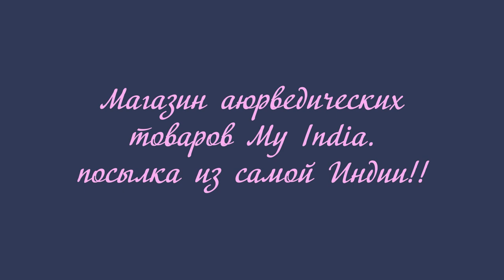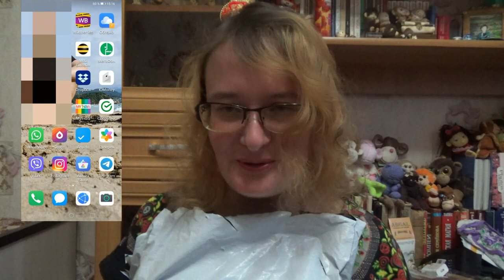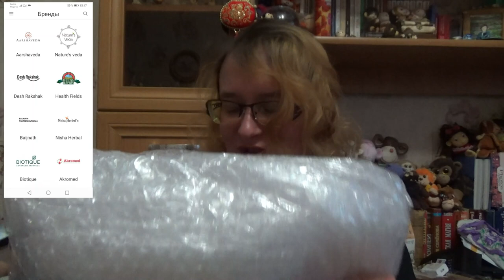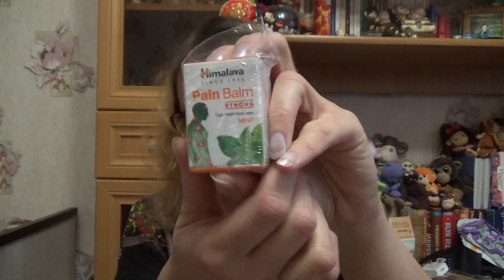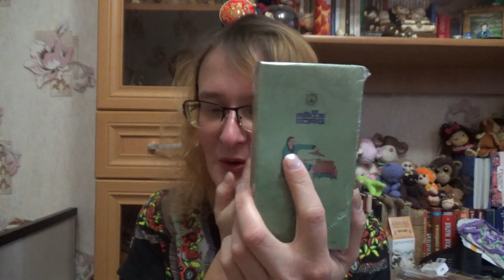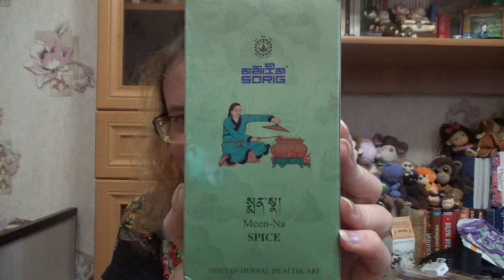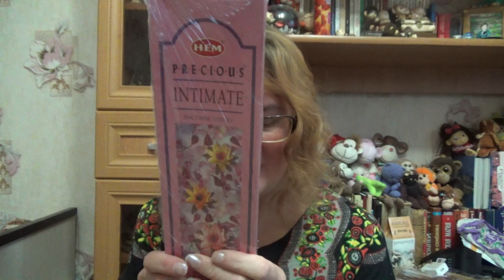MyIndia.ru - посылка прямо из Индии!!!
Привет! Вот ссылка на интернет-магазин My India
Теперь бесплатная доставка распространяется на все товары!

Ссылки на товары из заказа.

Если хотите мне что-то прислать или написать письмо::
152616, Ярославская обл, г. Углич,  Косырева Ольга Игоревна, до востребования ;-)